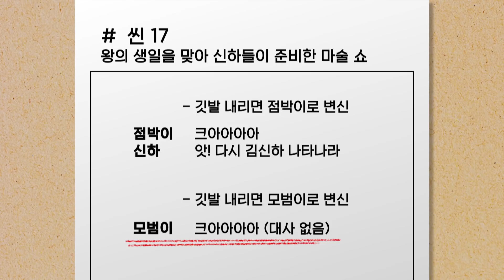JTBC 사장님 얘기 좀 합시다 [EP.158] (ENG)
[MUSIC INFO]
1. 오빠오빠오빠오빠오빠오빠오빠오빠오빠오빠_최정인-멜로가 체질 OST
2. 락빌라 그녀들_Various Artists-질투의 화신 OST
3. Error다, 애라_Various Artists-쌈, 마이웨이 OST
4. 찌질하고 처량한_Various Artists-질투의 화신 OST
5. Palm Tree Escape (feat. Rodrigo Y Gabriela)_Hans Zimmer-캐리비안의 해적  OST
6. 갈 수가 없어 (Inst.)_벤-이번 생은 처음이라 OST
7. Phoenix_League of Legends
8. 아찔한 동침_구본춘-투깝스 OST
9. 160 (feat. 이수근)_은지원
10. 주리를 위하여 (엘리제를 위하여 변주곡)_남혜승-사이코지만 괜찮아 OST
11. Brand New_신화
12. Wild Eyes_신화
14. 맥가이버 (MacGyver)_The Daniel Caine Orchestra
15. 풍문으로 들었소_장기하와 얼굴들
16. Latte Is Horse_신유진-꼰대인턴 OST
17. 서실장 작업준비_김준석-타짜 신의 손 OST
18. 나 심심하다 진짜..._엄기엽, Julie-또 오해영 OST
19. Everytime (Inst.)_첸, 펀치-태양의 후예 OST
20. 에라 모르겠다 (Inst.)_노라조
21. OH MY!_박미선-열혈사제 OST
22. 사고뭉치 낭군님_이윤지-백일의 낭군님 OST
23. 기억하고 있니_이재진-울어도 좋습니까 OST
24. Koinaka Mein Teema_sébuhiroko-사랑하는 사이 OST
25. Bomba (Klass Radio Mix)_Jessy Matador
26. 잘할 걸_버스커 버스커